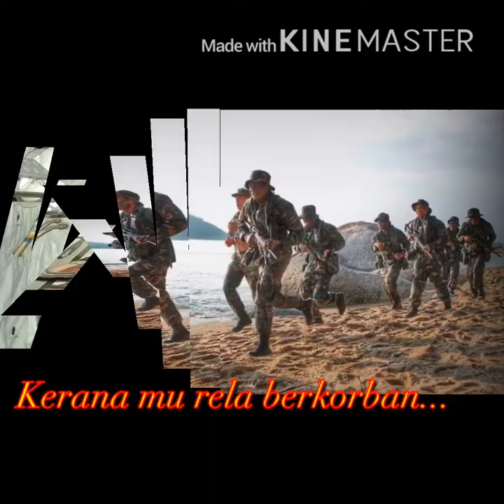Darah Satria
Lagu Patriotik
Lirik Darah Satria

Lautan luas banjaran gunung
Rezeki nan melimpah
Bawah langitnya kami bernaung
Rasa kasih tercurah

Tanah airku bumi bertuah
Tiada bandingannya
Rela bersatu ganding tenaga
Mendaulatkan tenaga

Verse
Dengan sepenuh keazaman
Semangatmu nan waja
Keranamu rela berkorban
Engkaulah pertiwi yang tercinta

Chorus
Darah satria darah satria
Berkobar di dada
Tinggalkan ibu tinggalkan ayah
Serta sanak saudara
Membuktikan kesetiaan kita
Pada bumi Malaysia

Ulang Verse
Ulang Chorus